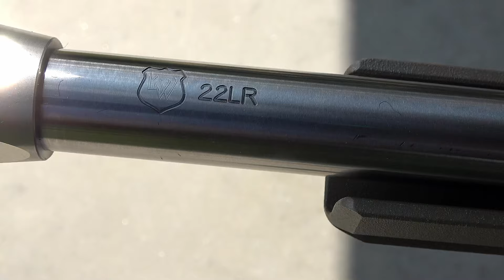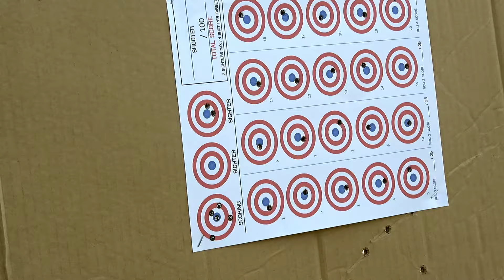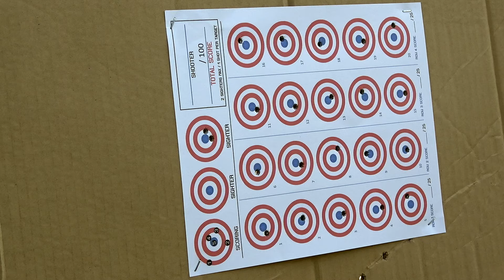Who's The Boss Wife Or Hubby Part 2: Can I Regain The Title Cap 'N' Merica